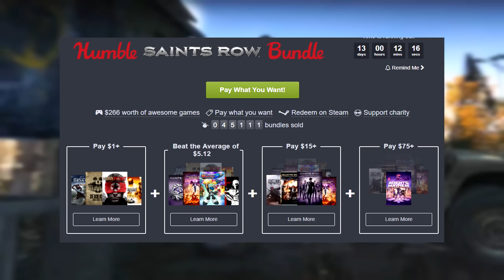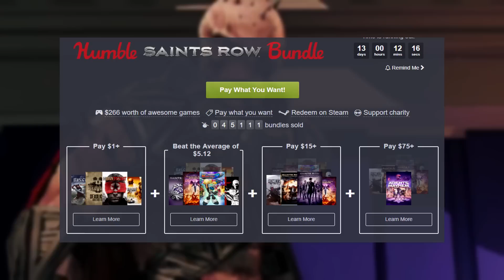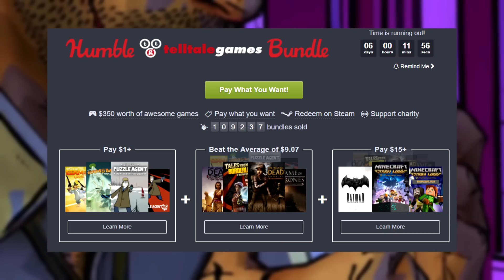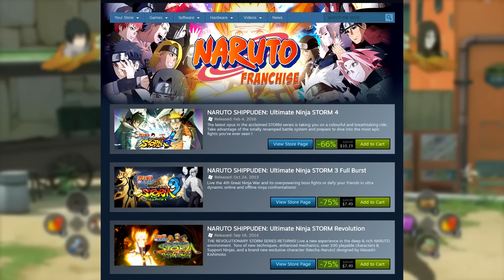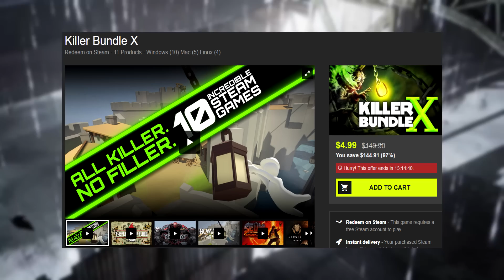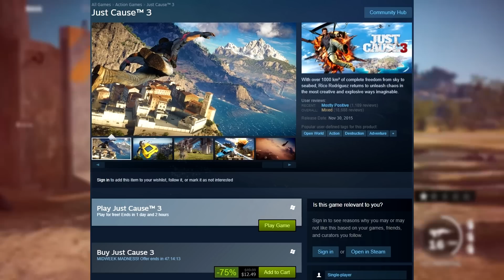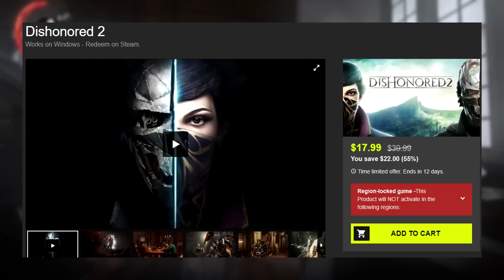Top 5 PC Game Deals of the Week 7/26/17 - GREAT Humble Bundles, Just Cause 3 and More!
Here are 5 great PC game deals you should check out. Are you going to pick any of these games up?